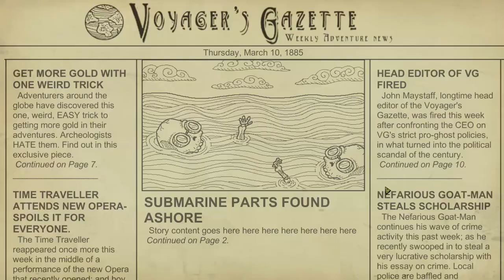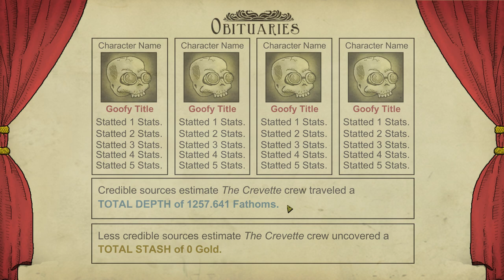A New Undersea Adventure - We Need to Go Deeper Gameplay - Part 1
We've got the whole gang here to play We Need to Go Deeper, a new co-op underwater survival game. There's octopuses, swordfish, weird poop and more!

and EmilyOmily!